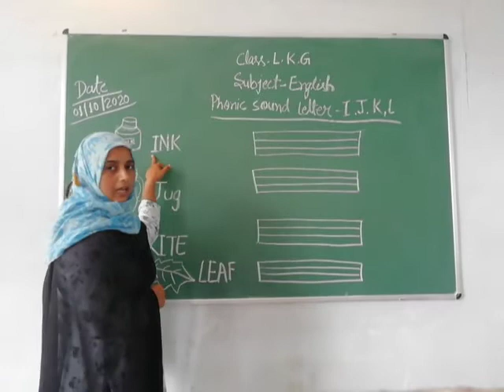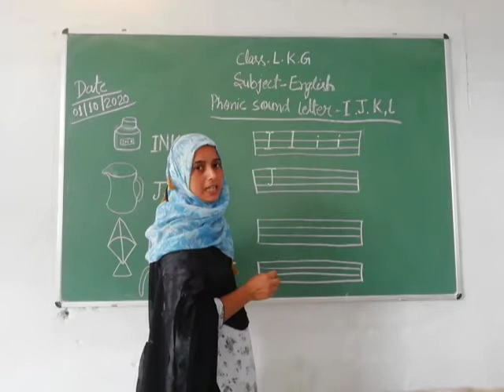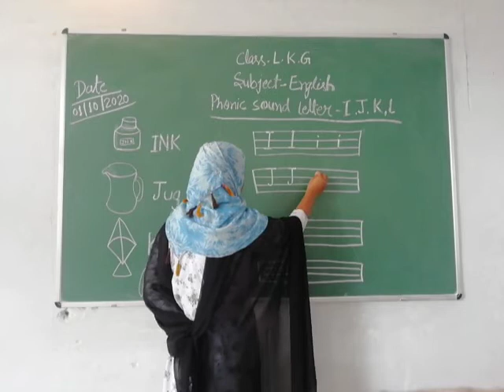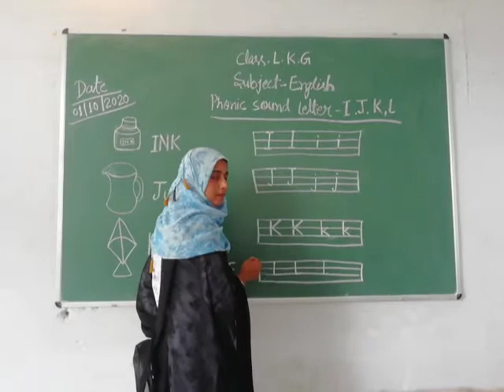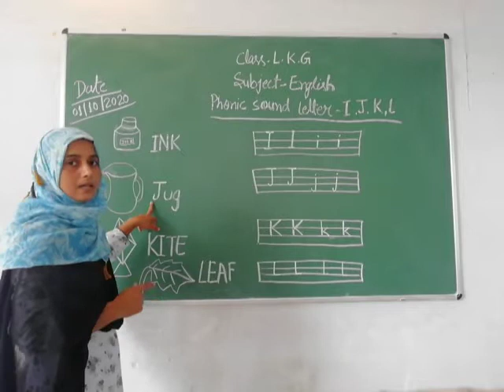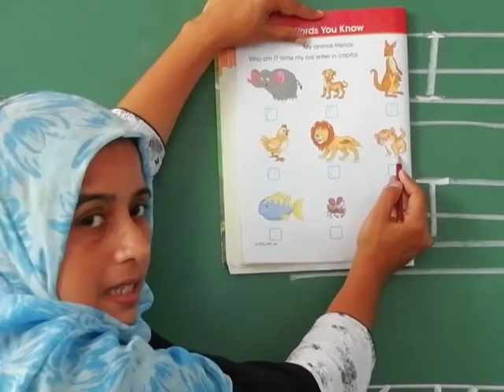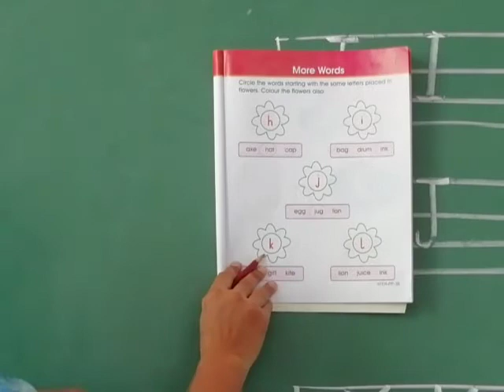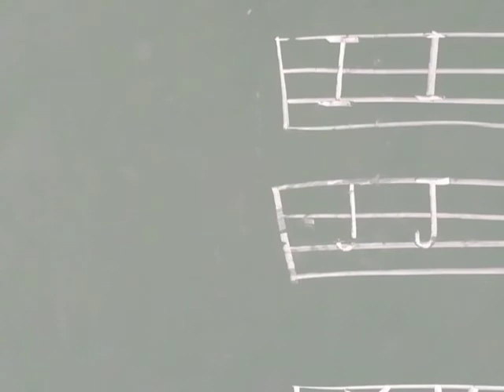Class-LKG English Topic-Phonic Sound Letter- I, J, K, L By Farida Rizvi